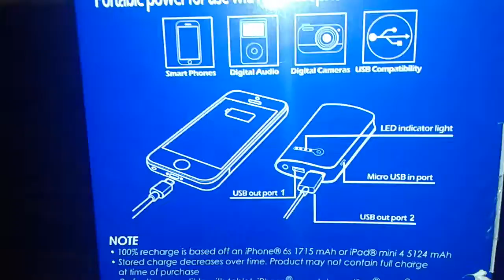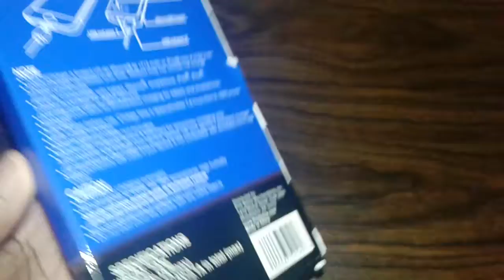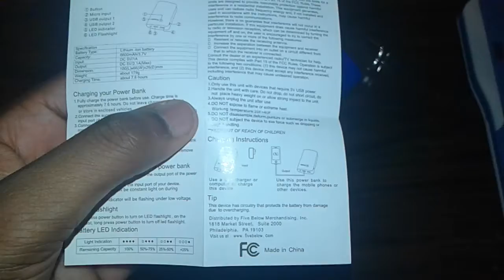Unboxing a power bank